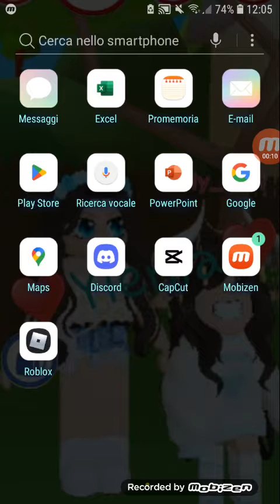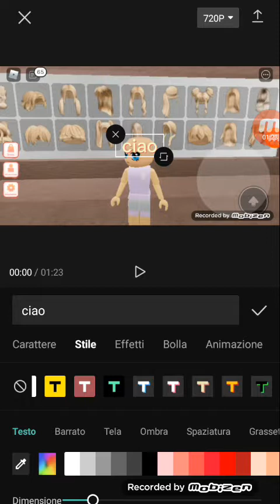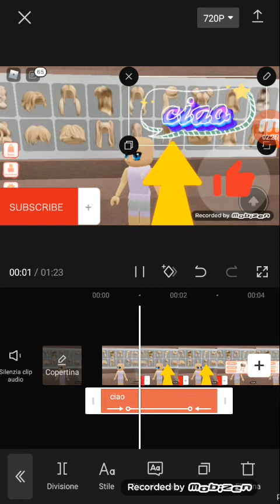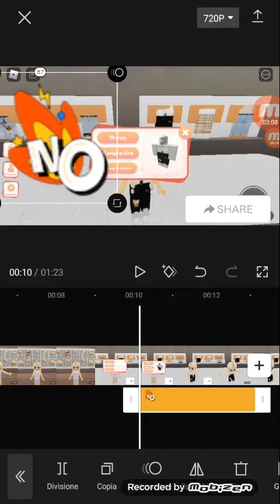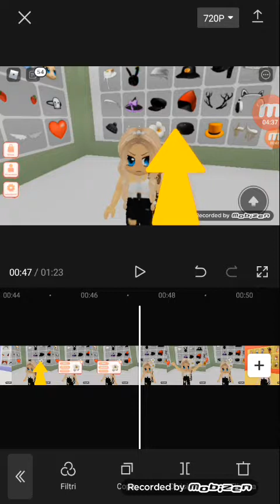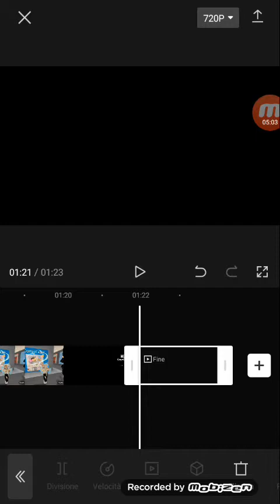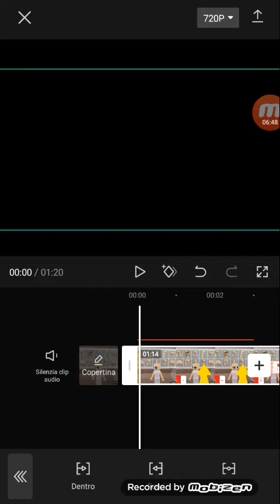Tutorial come editare i video